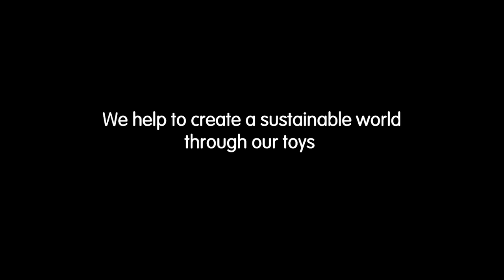PlanToys | SIT N WALK PUPPY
Pull the Sit N Walk Puppy along and it will walk and sit just like a real puppy!

Dimension :
cm 8.2 x 8.3 x 17.8
inch 3.2 x 3.3 x 7